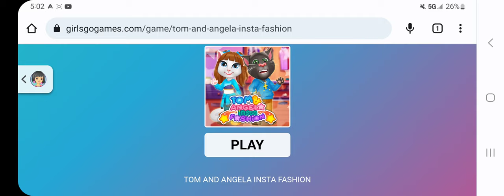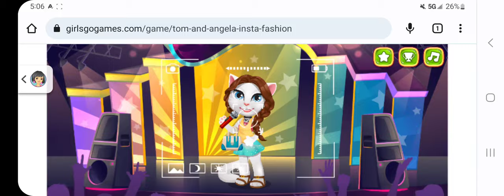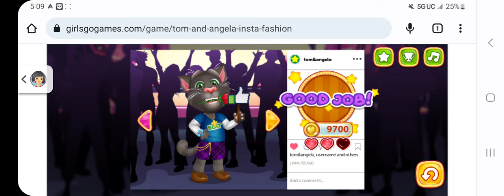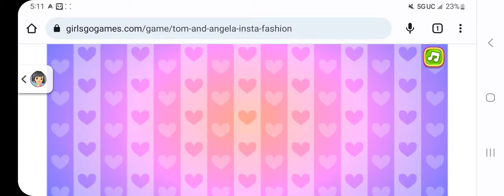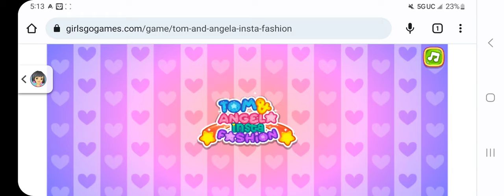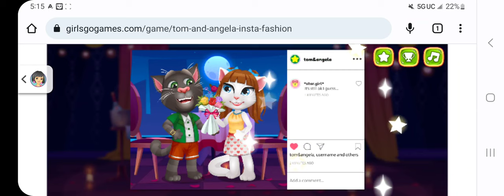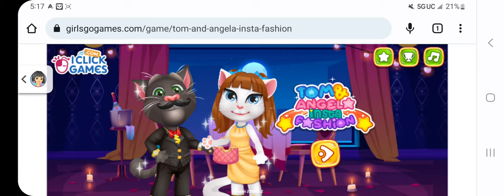Tom And Angela Insta Fashion